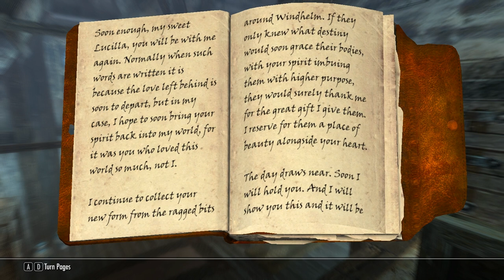Skyrim Part 72 Khajiit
The Elder Scrolls V: Skyrim Playthrough Part 72 Khajiit